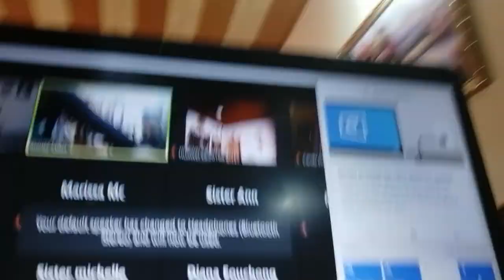Jesus can change our hopeless condition - zoom service 15th November 2020(2)